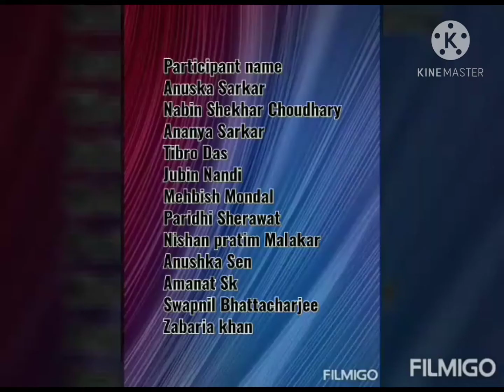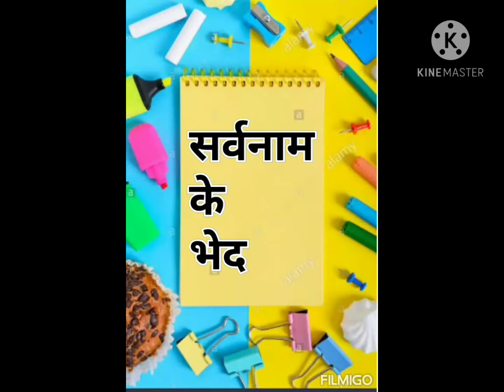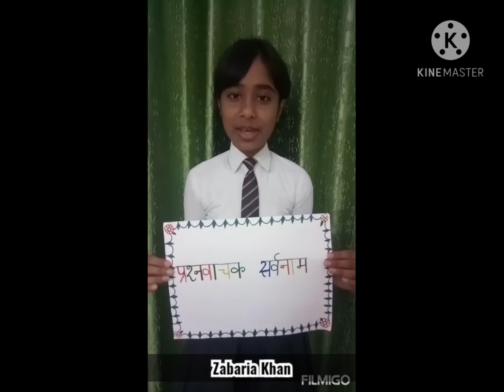ONLINE PROJECT:: CLASS IV::HINDI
TOPIC:: संज्ञा सर्वनाम के स्वरूप